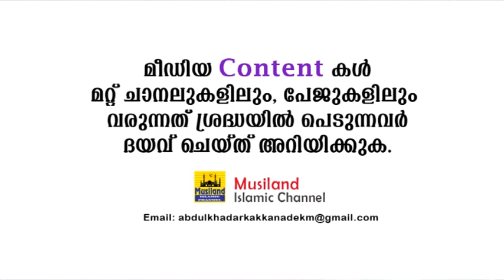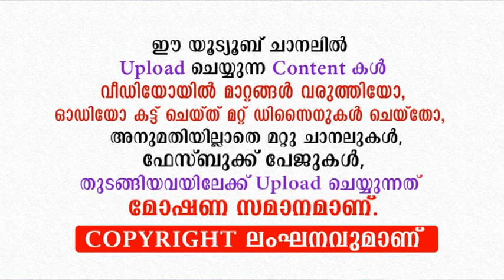വഞ്ചിക്കുന്ന ഭർത്താക്കന്മാരെ... ഇത് കേൾക്കൂ... | EP Abubacker Qasimi New Islamic Speech 2020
ഭാര്യ ഭർതൃ ബന്ധം വിള്ളൽ വീഴാതിരിക്കാൻ ഈ പ്രഭാഷണം ഉപകരിക്കും...!!!
Speech By Usthad EP Abubacker Qasimi Pathanapuram

EP Abubacker Qasimi Latest Islamic Speech 2020
EP Abubacker Qasimi New Speech 2020
EP Abubacker Qasimi speech
ഇ. പി അബൂബക്കർ ഖാസിമി  പ്രഭാഷണം.

Mathaprasamgam 2020
Mathaprabhashanam 2020
malayalam islamic videos
bharya
bharthav
husband
wife

Copy Right Content Owner :
Kakkanad
Kochi

About Our Channel:
Mathaprabhashanam | Mathaprasangam | Islamic Speech Malayalam is a Malayalam Islamic Speech channel. In this, We always propagetes the Peacefull and Mercyfull islamic messeges to the Public including Muslims and Non muslims. All contents which is uploaded to this channels are Our orginal contents. We consider all opinions of our viewers to make our channel is very useful.